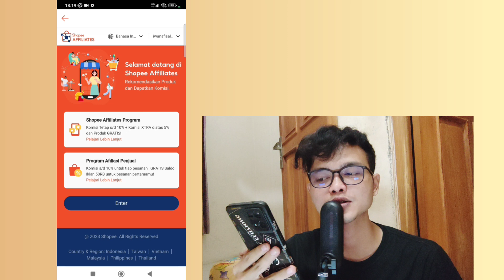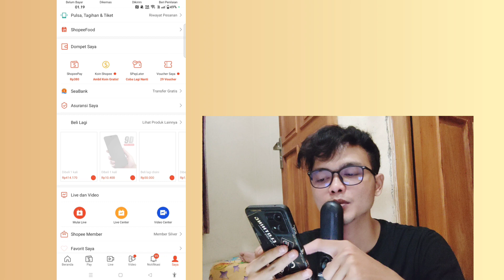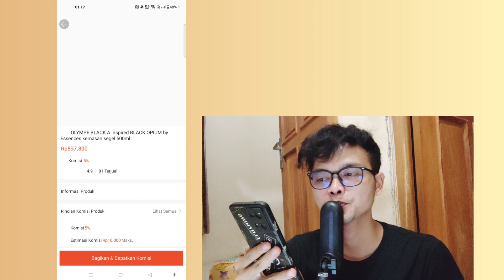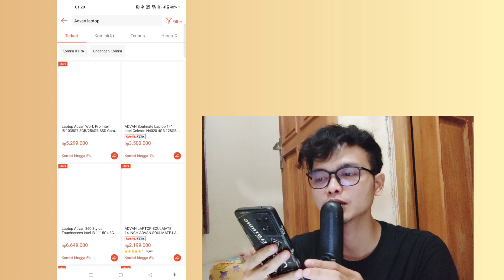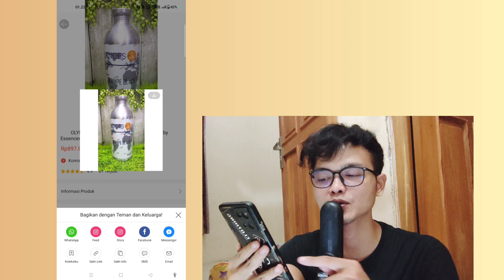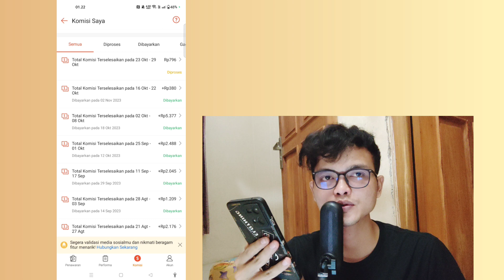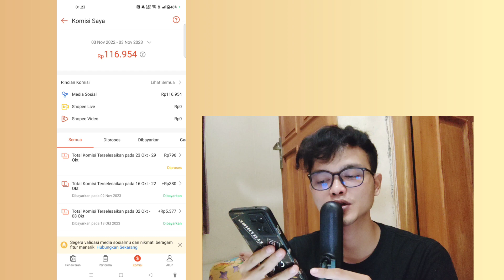Apa Itu Shopee Affiliate Program ? Cara Kerja Jadi Affiliate Shopee 2023 Lebih Praktis..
Apa Itu Shopee Affiliate Program ? Dan Cara Kerja Shopee Affiliate 2023